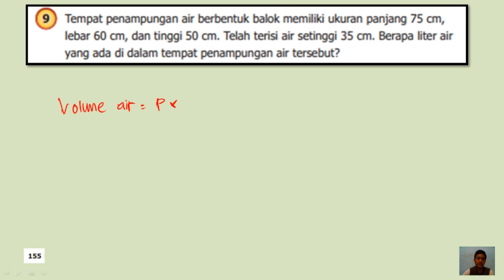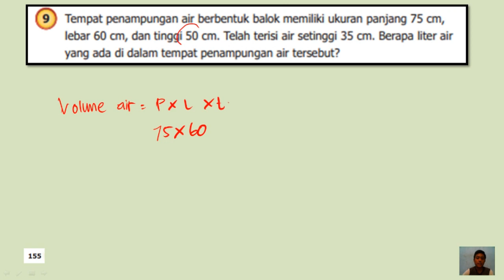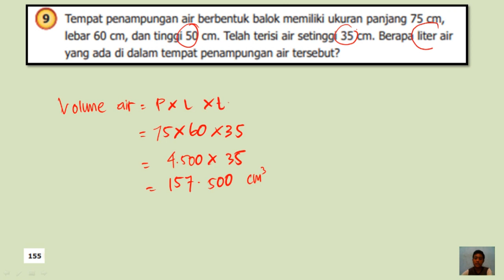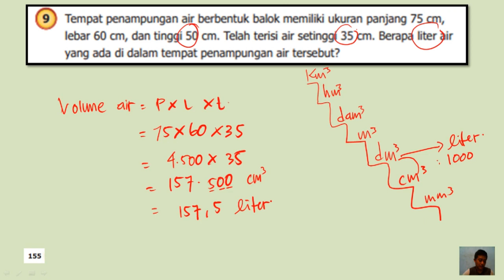9 Tempat penampungan air berbentuk balok memiliki ukuran panjang 75 cm, lebar 60 cm, dan tinggi 50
JUDUL :
Tempat penampungan air berbentuk balok memiliki ukuran panjang 75 cm, lebar 60 cm, dan tinggi 50 cm, Telah terisi air setinggi 35 cm, Berapa liter air yang ada di dalam tempat penampungan air tersebut?